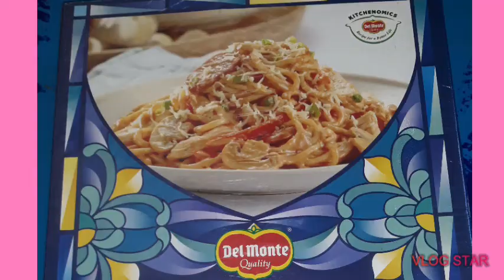Thanks for this yummy spaghetti utol jeffrey l by joan fernz